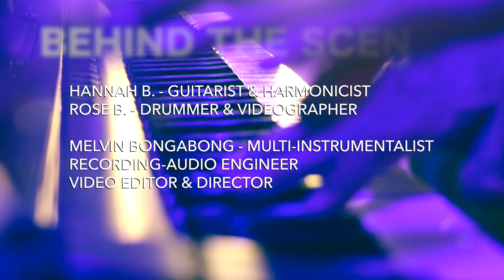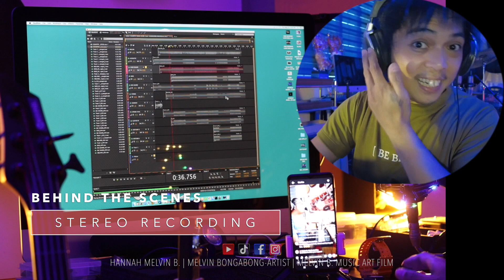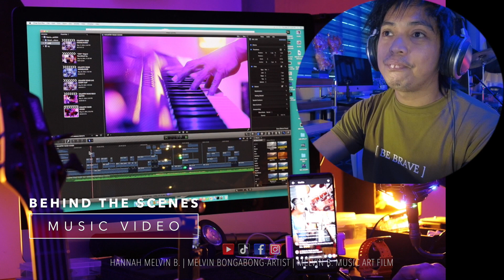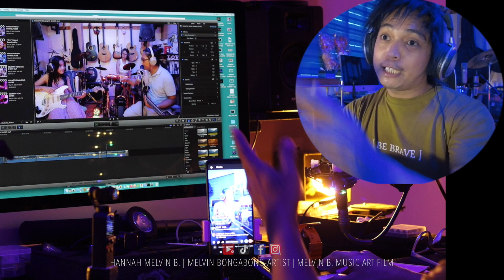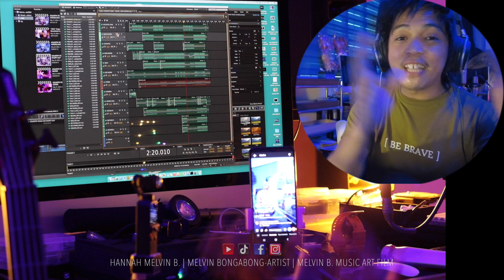Take me Home ,Country Roads | COVER HannahMelvinRose | Music Vlog 👨‍👩‍👧